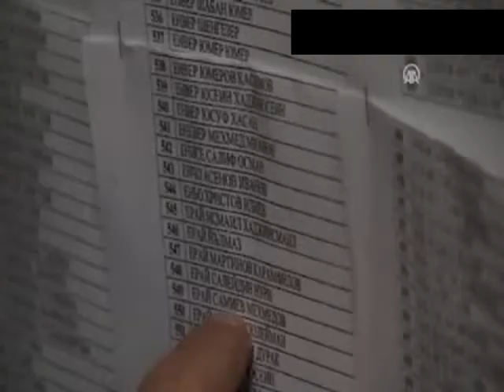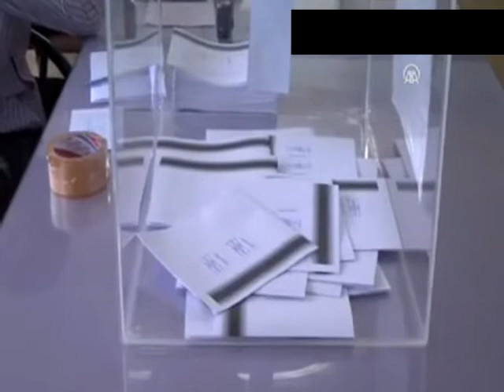2013 bulgaristan seçimleri (Bursa)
2013 bulgaristan seçimleri

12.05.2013 -- Bulgaristan'da yapılan seçimlerin resmi olmayan ilk sonuçlarına göre, parlamentoya 4 parti giriyor.

Bulgaristan Merkez seçim Komisyonunca (ZİK), 240 sandalyeli parlamentonun üyelerini belirlemek üzere yapılan seçimde oy kullanma işleminin sona erdiği bildirildi.

Kayıtlı seçmen sayısının 6 milyon 868 bin 455 olduğu ülkede seçime katılım oranı yüzde 46,4 düzeyinde kaldı. Oy kullanımı mecburi olmayan seçime 38 parti ve 7 koalisyon katıldı.

Açıklanan ilk sonuçlar, azınlık hükümeti kurulması ihtimalini güçlendiriyor. Anayasa gereğince parlamento onayıyla göreve başlayacak hükümetin, en az 121 milletvekilinin desteğine sahip olması gerekiyor.

Resmi olmayan ilk sonuçlara göre, Bulgaristan'ın Avrupa Gelişimi İçin Vatandaşlar (GERB) oyların yüzde 30'unu aldı. GERB iktidarı döneminde ana muhalefet konumundaki Bulgaristan Sosyalist Partisi ise oyların yüzde 27'sini almayı başardı.

Üyelerinin çoğunluğunu Türklerin oluşturduğu Hak ve Özgürlükler Hareketi (HÖH) yüzde 11'lik oyla üçüncü büyük parti olma özelliğini korudu. HÖH'ün, hükümet kurma sürecinde kilit rol oynayacağı tahmin ediliyor.

Irkçı ve aşırı milliyetçi ATAKA partisi de yüzde 7,5 oy alarak ülkenin dördüncü siyasi partisi oldu.

Parlamentoya giriş barajının yüzde 4 olduğu ülkede, bazı küçük partilerin de barajı geçeceği tahmin ediliyor. Bulgaristan'ın eski Avrupa Birliği Komiseri Meglena Kuneva'nın Vatandaşların Bulgaristanı Hareketi (DBG) yüzde 3,9 oyla barajı aşabilme şansına sahip. DGB'nin parlamentoya girmesi durumunda koalisyon kurma formüllerin köklü bir şekilde değişmesi bekleniyor.

İlk sonuçlara göre 240 sandalyeli parlamentoya ilk 4 partinin girmesi durumunda GERB'in 96, BSP'nin 86, HÖH'ün 34 ve ATAKA'nın 24 milletvekili alması bekleniyor.

HÖH'den ayrılan eski milletvekili Korman İsmailov'un liderliğini yaptığı Hürriyet ve Şeref Halk Partisi (HŞHP) ilk belirlemelere göre barajı geçemiyor.

Öte yandan yurt dışında 57, ülkede 211 seçim bölgesi oluşturuldu.

Katılımın düşük olduğu Türkiye'de 53 bin civarında oy kullanıldı. Bulgaristan'da 2009 yılında yapılan son parlamento seçiminde Türkiye'den 94 bin oy gelmişti.

-Seçim usulsüzlükleri-

Bu arada seçim pusulalarının basıldığı matbaada dün 350 bin yasa dışı seçim pusulası bulunması ülkede tartışma yarattı.

13 bin 900 yerli ve 280 yabancı gözlemcinin izlediği seçim sürecinde 17 oy alım satım girişimi engellendi. Plevne şehrinde oy satın almaya çalışan bir kişi, 5 ay hapis ve 10 bin leva para cezasına çarptırıldı.

Bulgaristan ulusal televizyonu, büyük bölümü ülkenin Roman mahallelerinde para ile satılan oyların ortalama bedelinin 50 leva (25 avro) olduğunu bildirdi.

Seçim ile ilgili kesin sonuçların yarın açıklanması bekleniyor. - Sofya